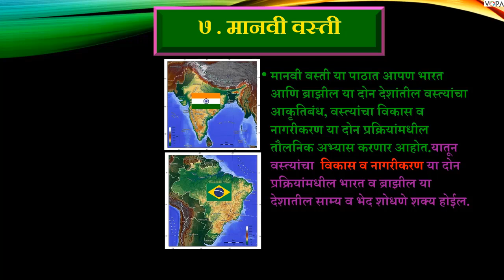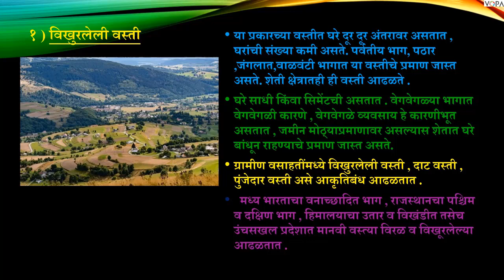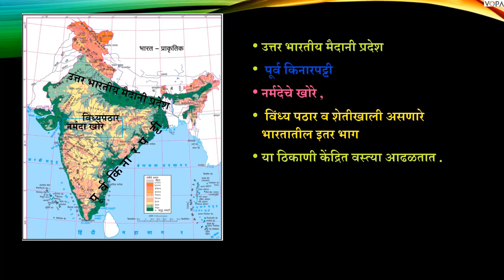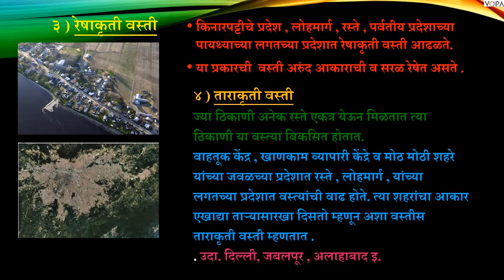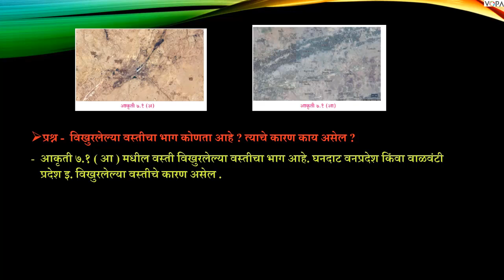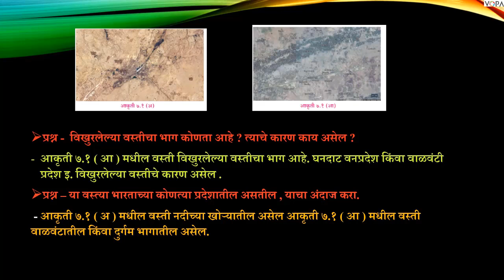10 वी | NTS | भूगोल | मानवी वस्ती | V1 | V-School